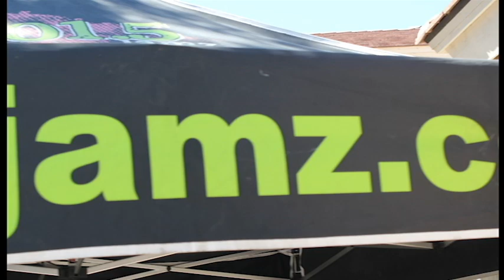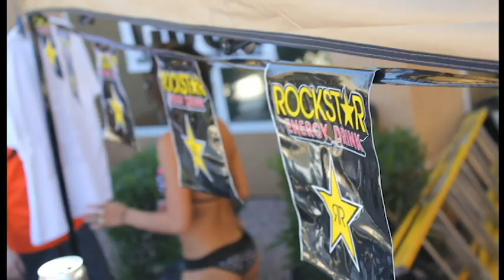101.5 Jamz SWAT Entertainment Apache Station Pool Party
Tempe, Arizona pool party
Arizona State University
SWAT Entertainment
Kyle Redman
101.5 jamz
Songs in video:
Weird is The New Cool "Freak"
LMFAO "Party Rock Anthem"
Performance by Weird Is The New Cool
Created By Flush Films
photography by Alejandro Gomez
edited by Alejandro Gomez